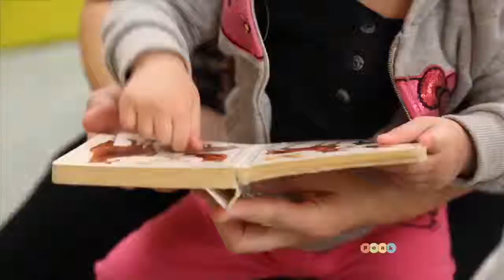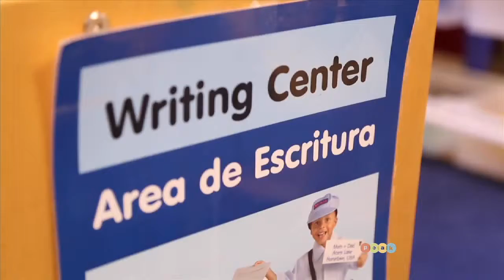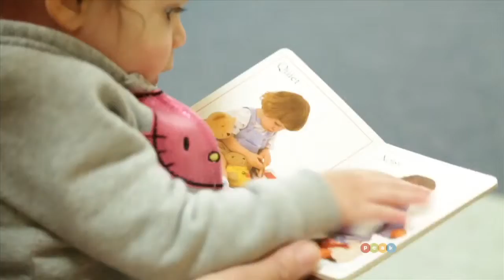United Way Early Childhood Education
Early childhood education helps build a strong foundation for students; United Way of the Greater Lehigh Valley has made a commitment to supporting their preparation. CEO of Community Services for Children, Jane Ervin, visits with us in studio to discuss the importance of early education.